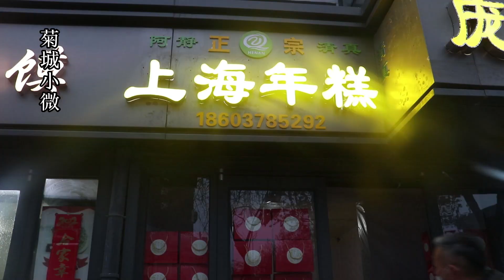开封大姨卖甜食，30年称霸全市独一份，想吃要预定，老工艺不改良【菊城小微】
"我们的目的是分享美味食品的制作过程，所有食材的获取和使用都符合道德和法律原则。" 开封大姨卖甜食，30年称霸全市独一份，想吃要预定，老工艺不改良